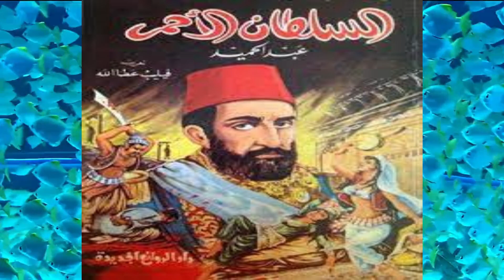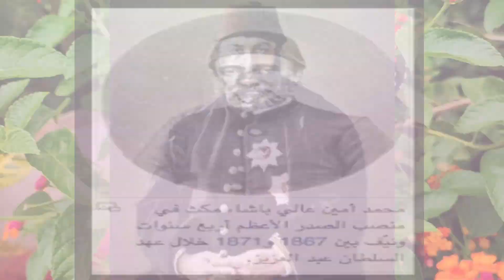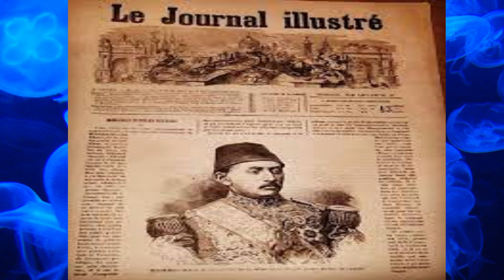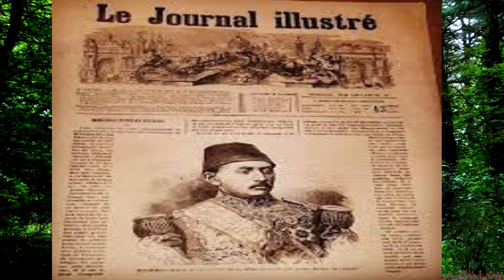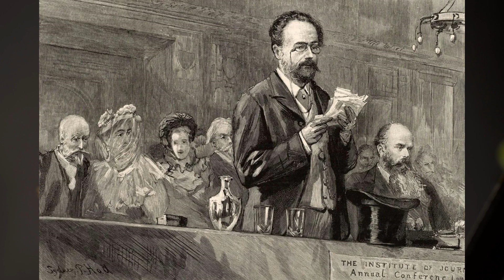2-الدولة العثمانية في القرن 19|السلطان عبدالحميد الثاني الذي خسر عرشه من أجل فلسطين |كتاب مسموع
بالتركية العثمانية: عبد حميد ثانی؛ وبالتركية الحديثة: Sultan Abdülhamid II أو II. Abdülhamid). هو خليفة المسلمين الثاني بعد المائة والسلطان الرابع والثلاثون من سلاطين الدولة العثمانية، والسادس والعشرون من سلاطين آل عثمان الذين جمعوا بين الخلافة والسلطنة، وآخر من امتلك سلطة فعلية منهم، تقسم فترة حكمه إلى قسمين: الدور الأول وقد دام مدة سنة ونصف ولم تكن له سلطة فعلية، والدور الثاني وحكم خلاله حكماً فردياً، يسميه معارضوه "دور الاستبداد" وقد دام قرابة ثلاثين سنة. تولى السلطان عبد الحميد الحكم في (10 شعبان 1293 هـ - 31 أغسطس 1876)، وخُلع بانقلابٍ في (6 ربيع الآخر 1327 هـ - 27 أبريل 1909)،

ما عليك سوى الانتساب إلى هذه القناة للاستفادة من المزايا:
Key words
كتاب صوتي
تاريخستان
كتاب مسموع
مصر الجزائر المغرب تونس فلسطين سوريا لبنان العراق
جيل يقرأ
استمع لكتاب
معلومة عالسريع
معلومة عالماشي
كتب
 كتاب مسموع
ثقافة
تاريخ
وثائقيات، أفلام وثائقية
متع عقلك
شخصيات
تعليق صوتي
مقالات صوتية
محمد ناصر
معتز مطر
عبدالله الشريف
حضارة
إسلام
الدين الإسلامي
قصص
حكايات
قصص ممتعة
قصص مضحكة
audiobooks
لعلمك
مقتطفات
شخصيات
حقائق
تراثنا-الشيماء حسان